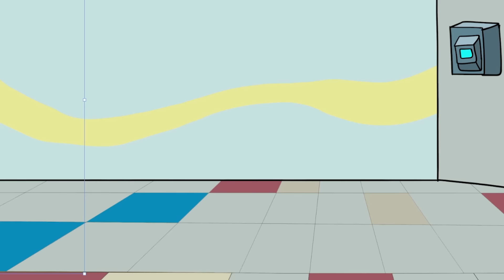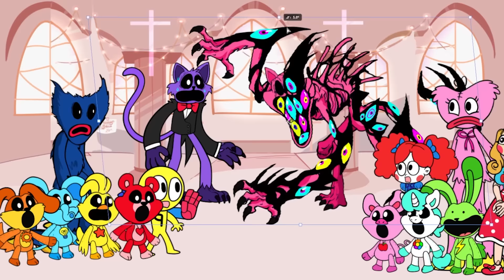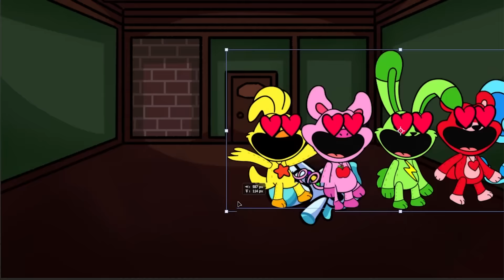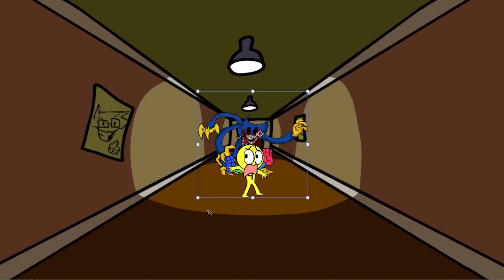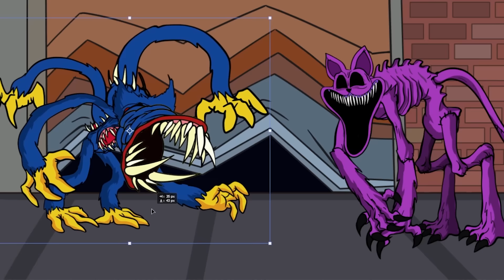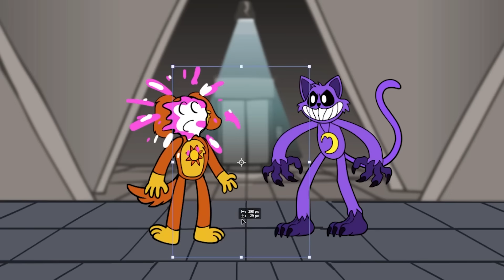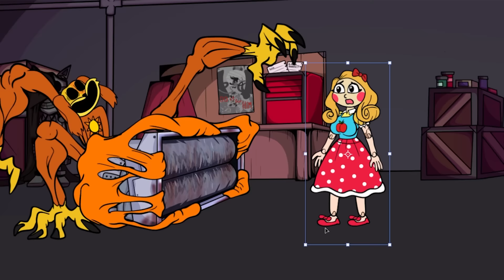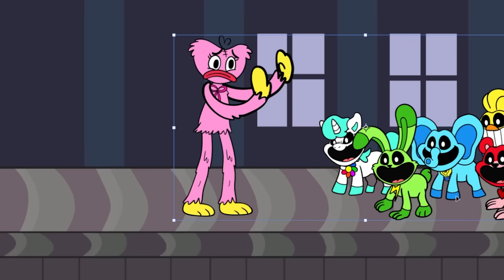DOGDAY LOVES CRAFTYCORN but CATNAP...?!Poppy Playtime Chapter 3 Animation- FNF Speedpaint.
Poppy Playtime 3 - FNF Speedpaint.